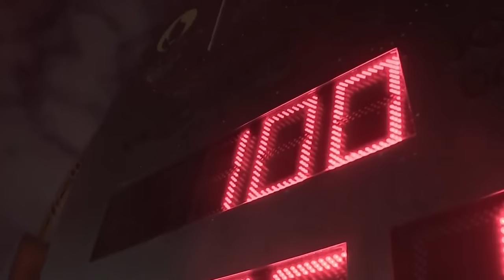Simone Biles JUST REVEALED Her Upgraded Routine For Olympics 2024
Now, that’s a surprising take. As you all know, athletes live and breathe competition. Whatever sports event it may be, every self-respecting athlete’s goal is to come on top - stand on the podium or receive the most coveted gold medal. But Simone Biles, after years and years of competing, only wants to enjoy every moment of it.

Well, truth be told, she no longer has to try so hard. After all, she is the most decorated gymnast in history, with more than three dozen Olympic and World Championship medals to her name. Since returning to professional gymnastics in August 2023, Simone has hinted at what she hopes will be her next achievement for months: to compete at the 2024 Paris Olympics. The 27-year-old recently reiterated that’s her goal during an interview on the Call Her Daddy podcast. But first, the two-time Olympian is scheduled to compete at this year’s Core Hydration Classic on May 18. Just so you know, SimoneBiles is a six-time all-around winner at the Classic, including at last August’s competition.